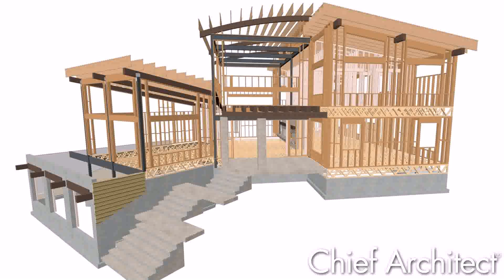Indian Home Design Plan Layout (see description)